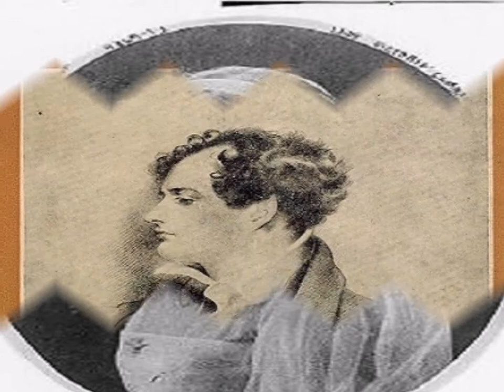"A una Amazona" Alberto Ángel Montoya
Alberto Ángel Montoya  (Bogotá, 30 de marzo de 1902 — 20 de noviembre de 1970) fue un excéntrico poeta colombiano. Además del vino y la galantería, fue un apasionado de los deportes, siendo su favorito el polo. Pasó las últimas décadas de su vida aislado, avergonzado de su apariencia.

Alberto Ángel Montoya ocupa, tal vez como el más logrado de los poetas galanes, un lugar destacado en la historia literaria colombiana. Cultor de un tono romántico trabajado en sonetos magistrales y miembro del grupo de “los nuevos”, este poeta bogotano que abordó en su obra la muerte y el mundo de las vanidades, mereció el calificativo de Maestro del soneto galante por poseer la agudeza del artista en el oído, la vista, el tacto, el olfato y el gusto.

Su vida bien puede dividirse en dos partes: durante la primera, quizás como presagio de la segunda, se entregó con voraz desenfreno al conocimiento de los seres y de las cosas a través de sus sentidos; durante la segunda, marcada trágicamente por la ceguera, vivió una existencia pasiva únicamente alumbrada por el fuego inextinguible de los recuerdos del pasado, materia prima de creación hasta el día de su muerte.

Este poeta galán ha siempre reflejado la amargura de la soledad en sus versos, y esto se acentuó con su ceguera a muy temprana edad mientras jugaba a lo que el mismo llamó: “La más bella de las aficiones: el juego de polo”.

Algunas de sus obras son:

• Regreso entre la niebla y otros poemas. (Poesia).
• El Hombre que se adelantó a sus Fantasmas y otras prosas. (Prosa).
• La vigilia del vino.
• El alba inútil.

Su maestría para describir los sentimientos quedó plasmada en "La voz apenas", dedicado a su esposa, a quien conoció por teléfono. En la antología "Lección de Poesía", reunió cuatro de sus libros como regalo para su hijo, a quien le recordó con ironía la importancia del don del habla y la escritura correctas. De su producción narrativa, destaca la obra "El Hombre que se adelantó a sus Fantasmas y otras prosas".